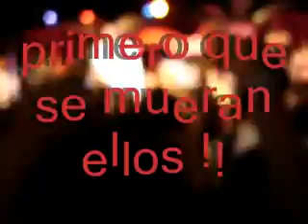don omar - tiradera daddy yankee 2007 by KiD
don omar - sacala y tiradera a daddy yankee